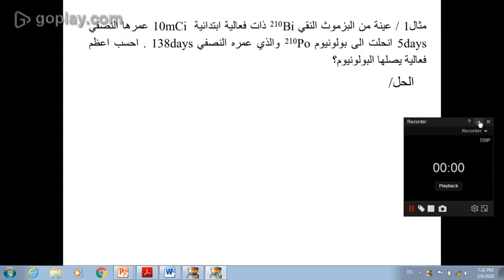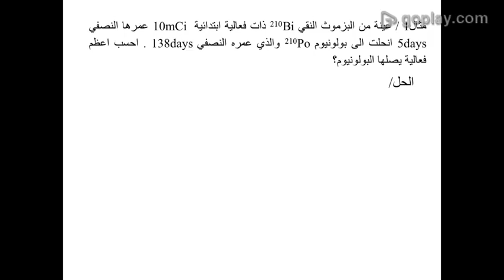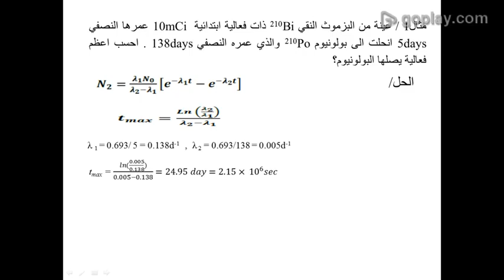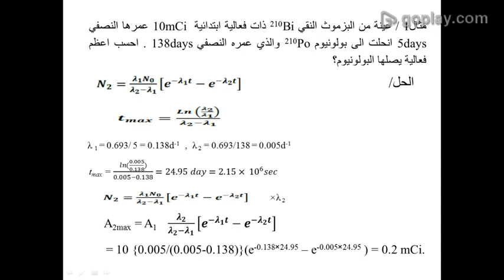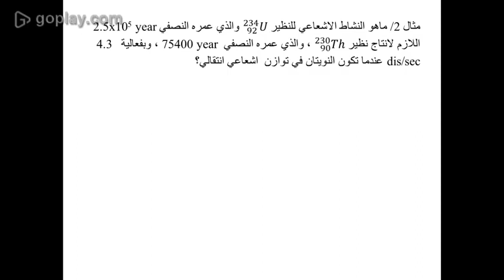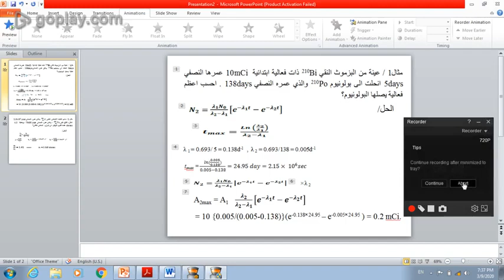تحلل بيتا Beta Decay ج6 - محاضرات الفيزياء النووية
المرحلة الرابعة - قسم الفيزياء : استاذ مساعد دكتور احمد فاضل